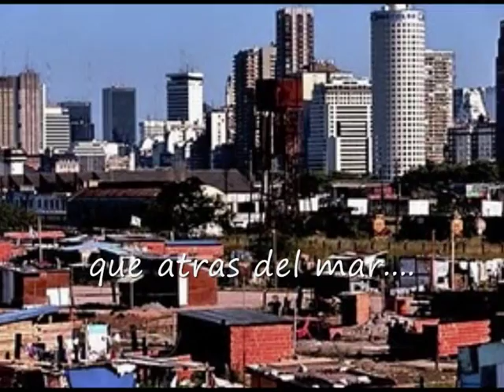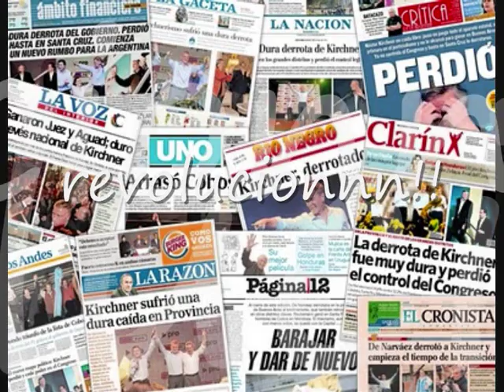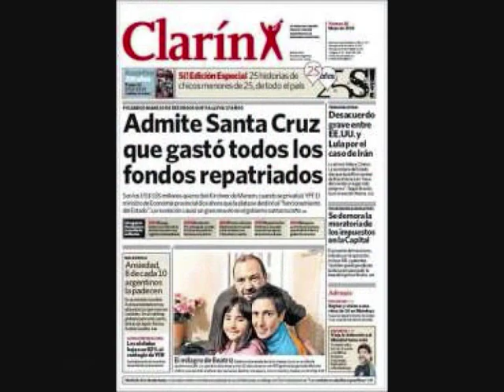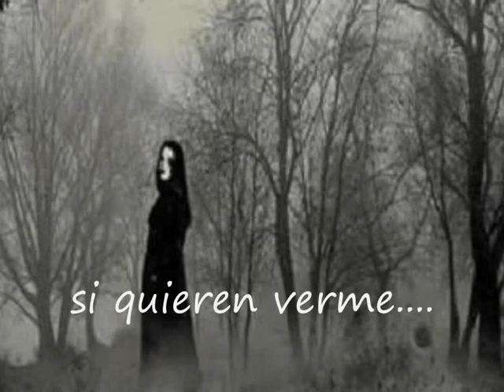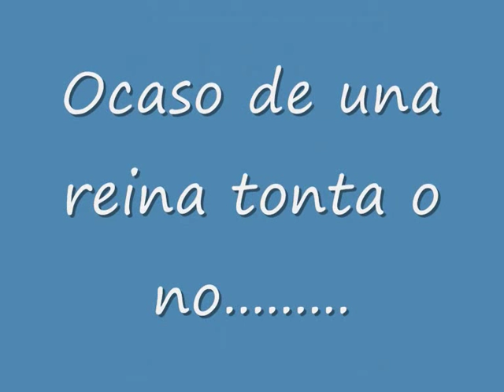CRISTINA KIRCHNER - TRIBULACIONES Y LAMENTOS DE UNA REINA IDIOTA O NO - SUI GENERIS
Cualquier parecido con la realidad. no es culpa mia..